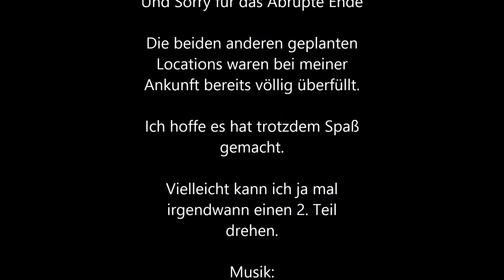Eine (halbe) Runde um den Chiemsee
Bevor ich meine Reise nach Italien antrete, verbringe ich noch ein paar Tage im Chiemgau, wo ich für 3 Jahre gelebt habe.

Zugegeben, die ersten Videos auf diesem Kanal sind eher unkoordiniert, aber aller Anfang ist schwer.